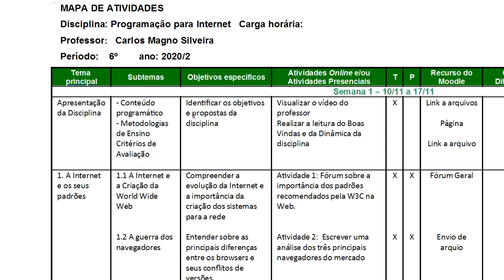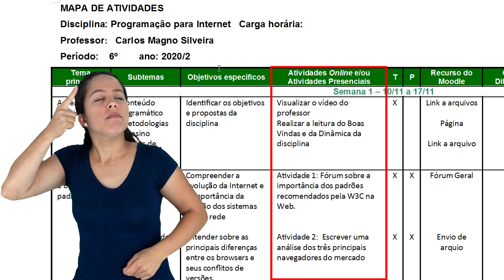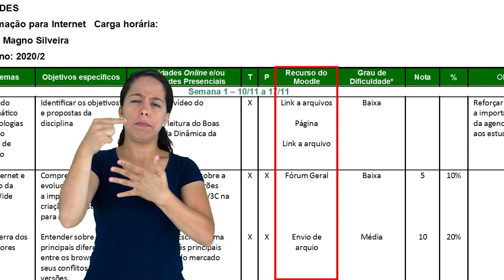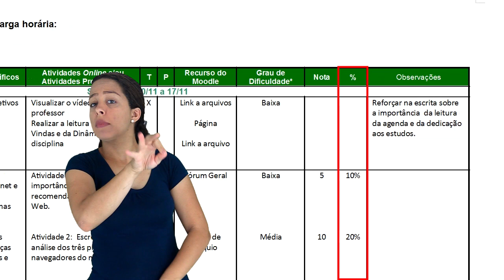Tutorial Mapa de Atividades [Libras]